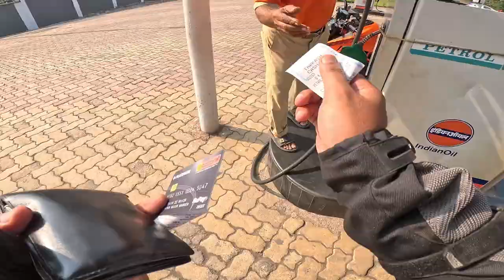Loudest BMW S1000RR For Ambey Vally Drag Race😍 | Black Widow Headers in Hayabusa 😍 | Wsm Vlogs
1. Gopro Hero 11
2. Gopro Max 360
4. Go pro motovlogging Case
5. Go pro mic
6. Tank bag
7. Helmet i use
8. Riding Jacket i use
9. Laptop i use